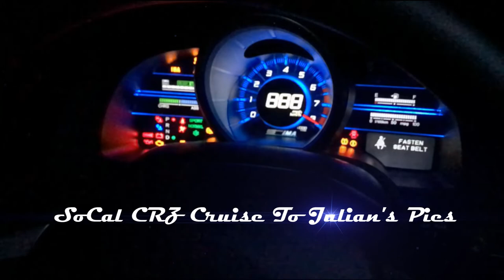SoCal Honda CRZ | Cruise To Julian's Pies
Great time cruising with passion for their CRZs and eating delicious pies at Julian Pie Company.